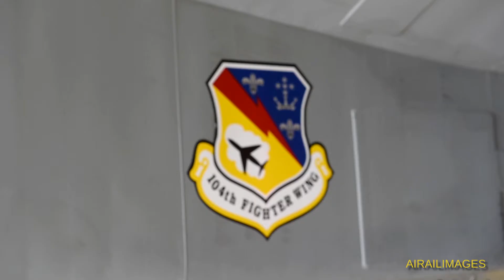F-15C Eagles in Iceland - Apr 2016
Massachusetts Air national Guard F-15C Eagles flew to Iceland in April 2016 to work with the Icelandic Coast Guard and to provide air surveillance and air policing consistent wit NATO plans.